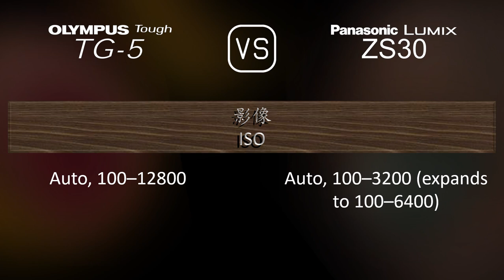Olympus Tough TG-5 與 Panasonic Lumix ZS30 的規格比較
本片是 Olympus Tough TG-5 與 Panasonic Lumix ZS30 的功能概述和規格比較 (comparison of specifications)，希望對您有所啟發。感謝您的支持。

00:25 推出
00:33 機身
00:40 影像感測器
01:01 影像
01:16 光學與對焦
01:55 屏幕
02:13 攝影功能
03:06 錄像功能
03:20 儲存
03:24 連接性
03:49 物理特性
04:07 雜項